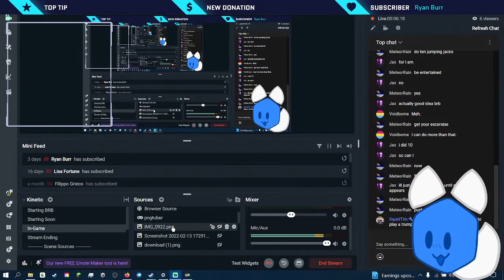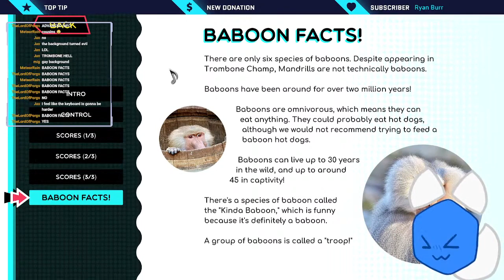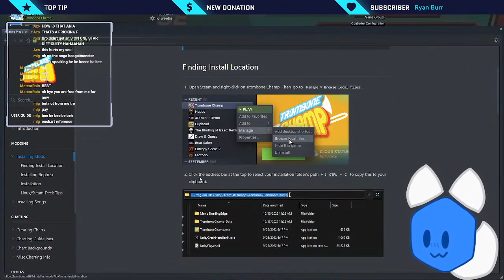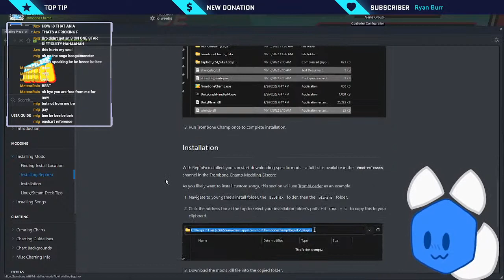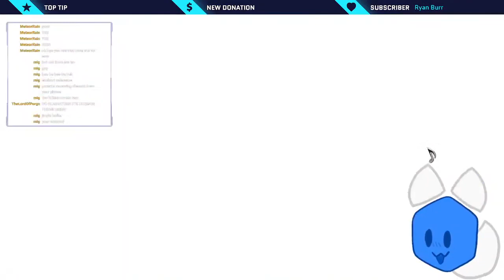It's Trombone time // Trombone Champ